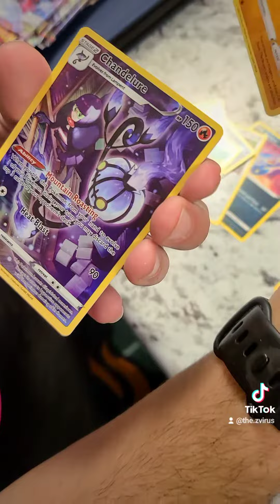first pack of lost Origins